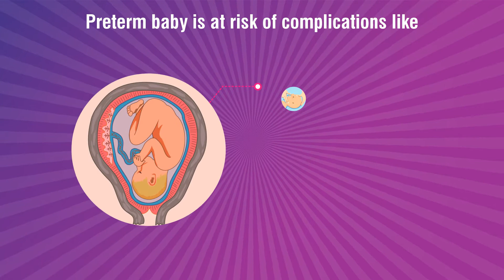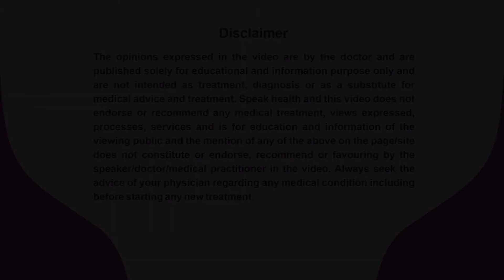Dr. Nithya Vaidya_Prematurity Awareness Message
Dr. Nithya Vaidya, An Obstetric & Gynaecologist practicing at Yashada Maternity Surgical Home, 1st Floor, Sarthak Co-Operative Housing Society, Aarey Road, Goregaon East, Mumbai is sharing her expert view about Pre-Term Birth for patient awareness and benefits.